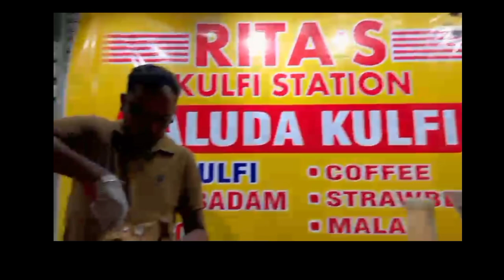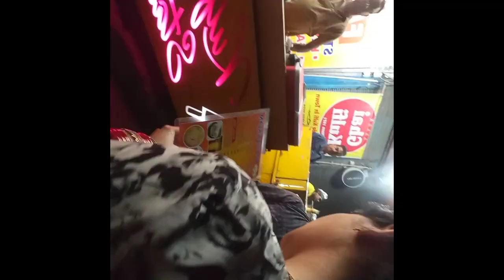Rita Kulfi Centre Dehradun | Rita Ice Cream center | GHai Kulfi | daily vlog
Rita Kulfi Station Dehradun | Rita Ice Cream center | daily vlog | Ghai kulfi station | Dehradun Ice Cream shop | Rita Kulfi station Dehradun | Clock Tower Vita Kulfi station | iram vlogger | uttarakhand vlog | new vlog | Daily Vlog | Iram vlogger | New Update Dehradun | iramvlogger